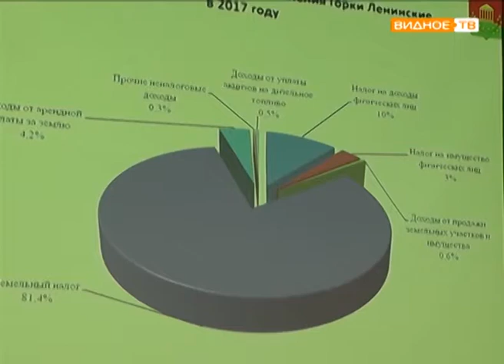"Отчётный период" - отчёт главы городского поселения Горки Ленинские